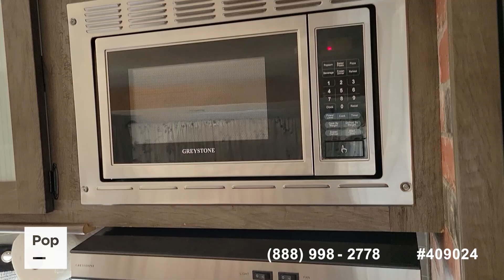[UNAVAILABLE] Used 2022 Wildwood 33TS in Redwood City, California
2024 R-Pod RP203 in United States - $38,900

2021 Cherokee 335 pack 13 in United States - $49,900